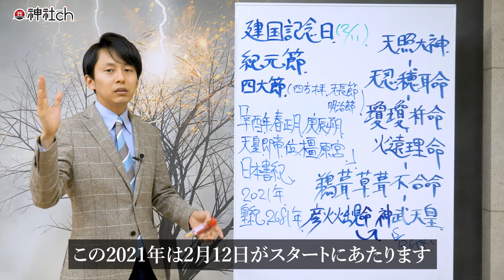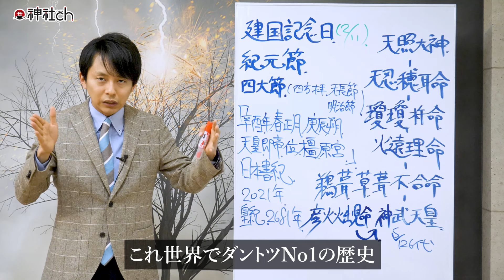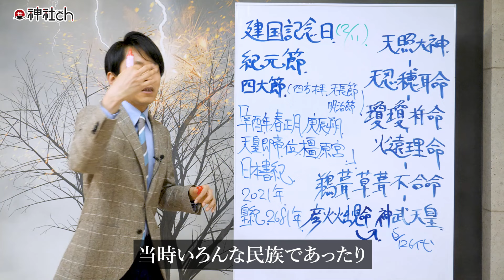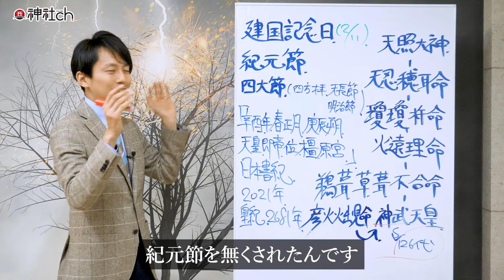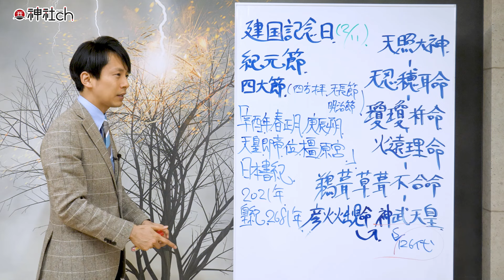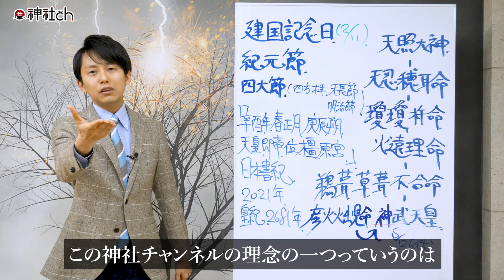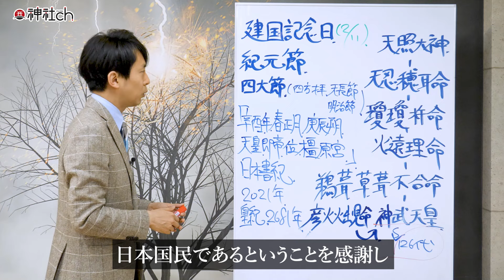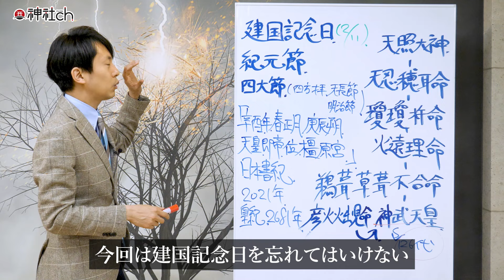2月11日建国記念日の真実と祈り方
◎「日本人の心に火を灯す」神社チャンネル

【フリーメルマガゆにわのご案内はこちら】

９つ以上の流派を極めた、伝説の占い師です。

1983年、京都生まれ。大阪府立大学　社会福祉学部卒業。普通の高校生として過ごしていた15歳のある日「北極老人（ほっきょくろうじん）」に出会い、占いの道に入る。

9つの流派を極め5万件以上の鑑定歴を持つ北極老人から「北極流」を受け継ぎ、高校生ながら生年月日、手相、風水、方位、姓名判断などの様々な占いをマスター。